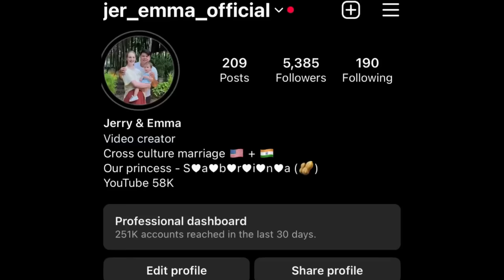Enough of hot 🥵 Coming home | airport Vlog | Jerry&Emma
Hello everyone!